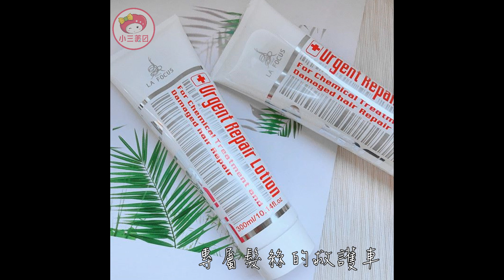【小三美日】★專屬髮絲的救護車★LA FOCUS 蕾舒法克~119救急菁露(300ml)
【專屬髮絲的救護車】
別再放縱染燙受損髮 救救乾枯稻草髮
119急救菁露 縮時護髮 一抹即順
✔修護✔滋潤✔彈性✔柔順✔亮澤

免沖洗 質地是乳白偏霜狀
好抹勻好吸收
還有淡淡舒服清香味
經常染燙髮 造成髮尾容易分岔枯黃
梳子老卡髮絲梳都梳不動(汗
只要輕抹一些(用量很省)
瞬間修護髮絲 髮質摸起來超柔順～
快來展開髮絲即刻救援吧XD